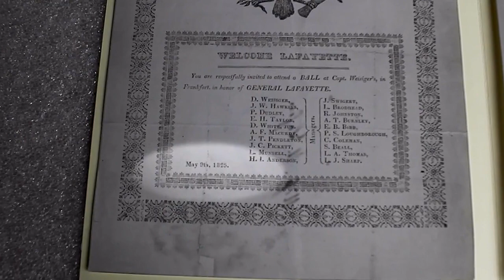Kentucky History Treasures tells the Marquis de La Fayette American Patriot story